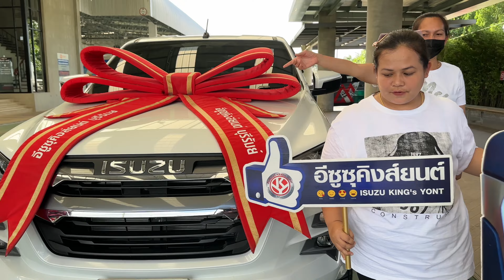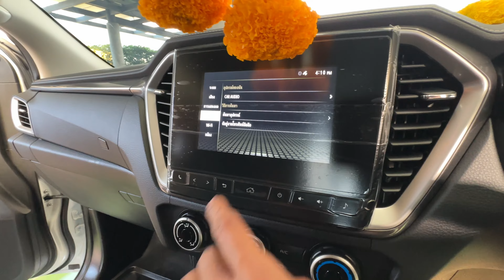ส่งมอบลูกค้าบ้านใหม่สนใจรถอีซูซุ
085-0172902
Line@668crnyu